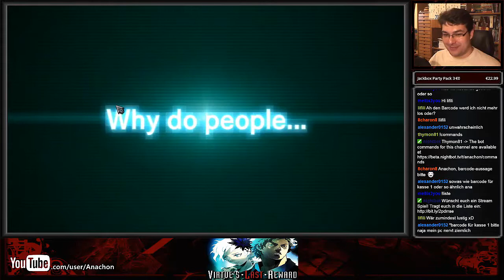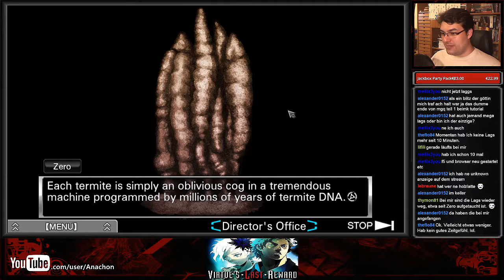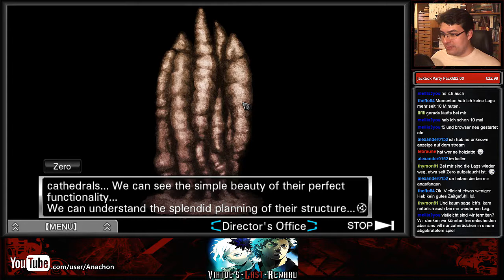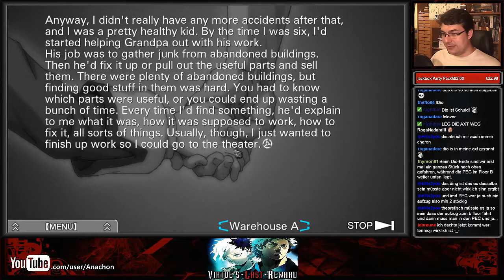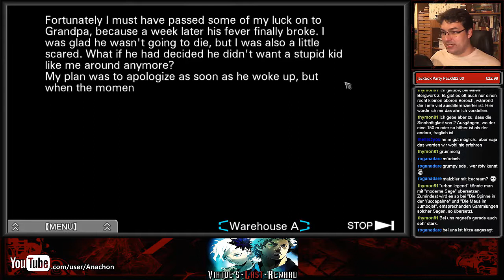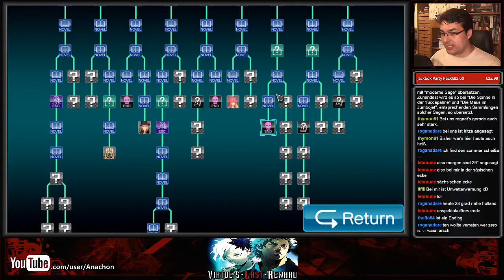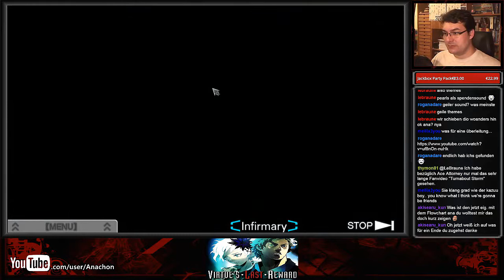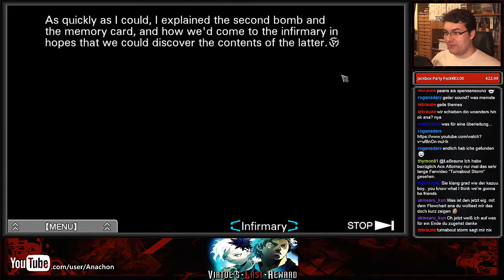Let's Stream Zero Escape: Virtue's Last Reward (Deutsch) #24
Freitags und Samstags um 19:00 Uhr auf Twitch!

Ausnahmsweise sind wir mal mit dem nicht bewusstlosen Quark unterwegs. Was uns zu einem sehr interessanten Ort und Ende führt.